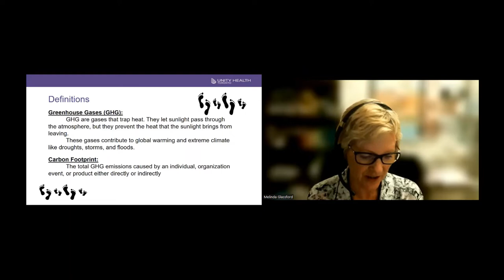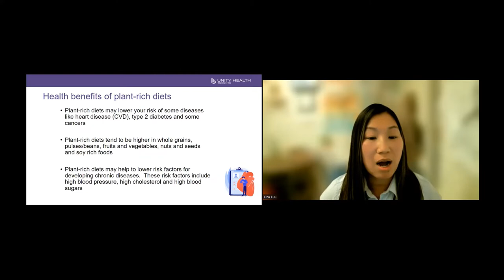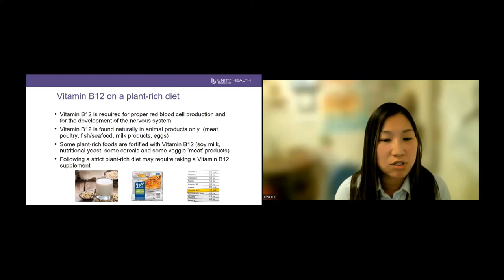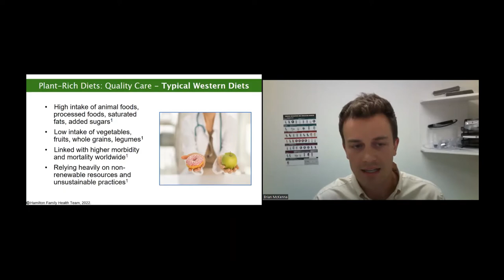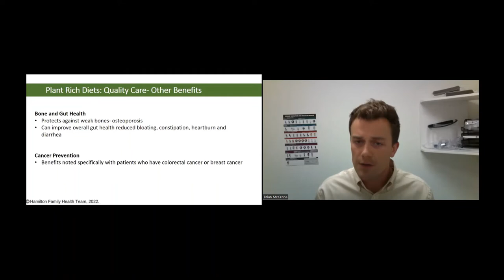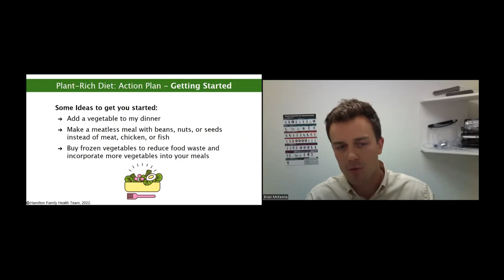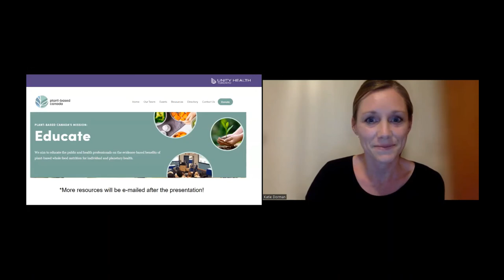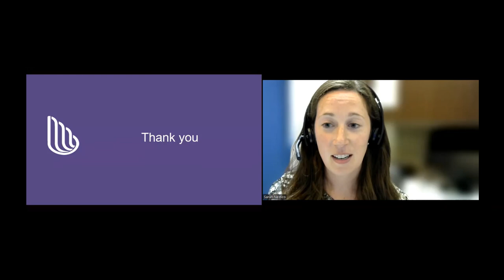Benefits of a plant-rich diet in the context of climate change and health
This patient and community webinar took place on Sept 27, 2022. It was hosted by St. Michael’s Family Health Team with speakers from members of our dietitian team and a family physician with Hamilton Family Health. This webinar was the final in a series focused on climate change and its impact on health. The information shared in this webinar is general health information. Please consult your doctor or nurse practitioner for personal health information or before changing or stopping any medications.